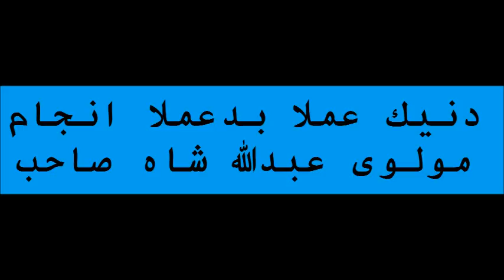دنيك عملا بدعملا انجام , Maulana Abdullah Shah, Pashto Islami Bayan